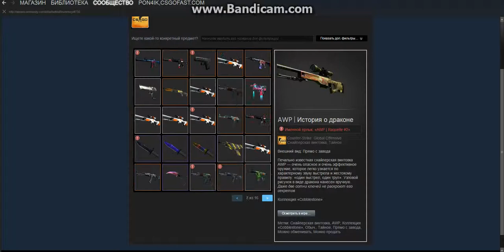Самый дорогой инвентарь в CS:GO 18 Dragon Lore ШОК!!!!!!!!!!!!!!!!!